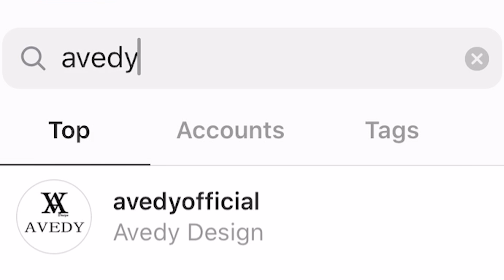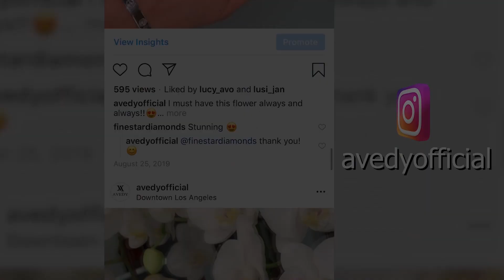ХАНИФЕ УСТРОИЛА ПОЖАР,ВО ВСЁМ ВИНОВАТА ОНА СЕРИАЛ ВЕТРЕНЫЙ 29 СЕРИЯ РУССКАЯ ОЗВУЧКА